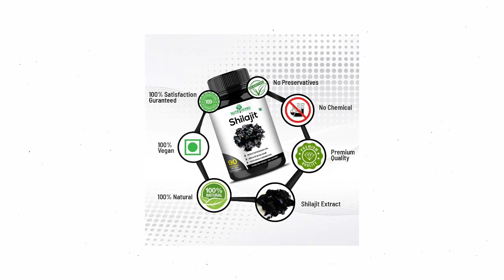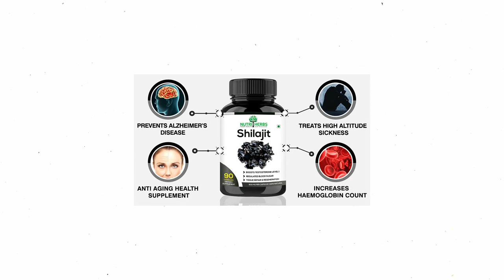Shilajit capsule review in tamil, Nuriherb shilajit capsules ||Medicine Health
Can buy through
Best dandruff
kabasura kudineer

||Medicine Health